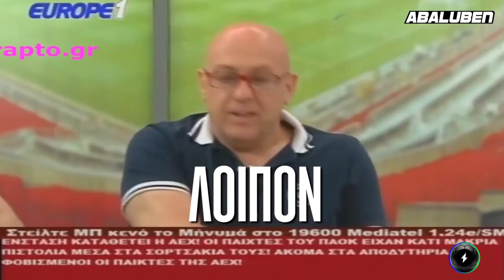Ραπτόπουλος σε εικόνα AIDS D Abaluben (γέλιο)